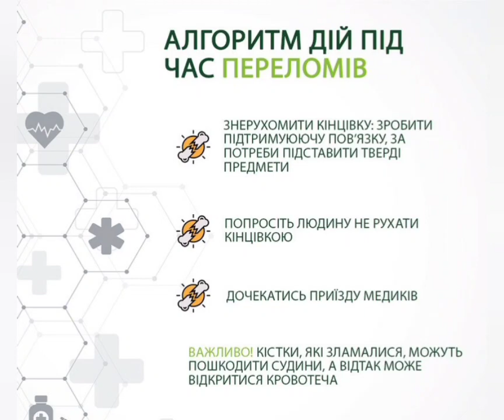Алгоритм дій під час переломів